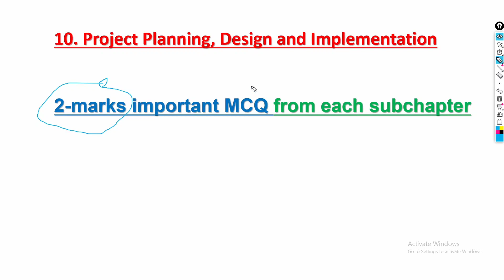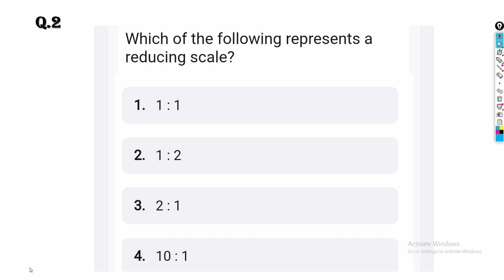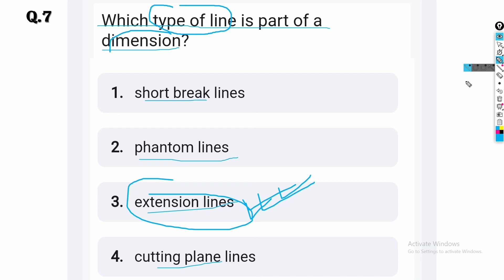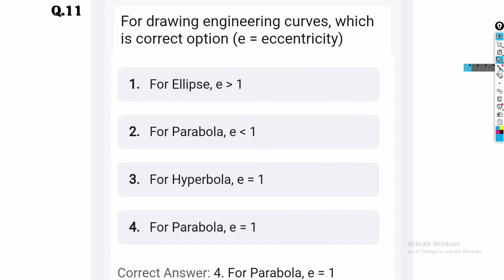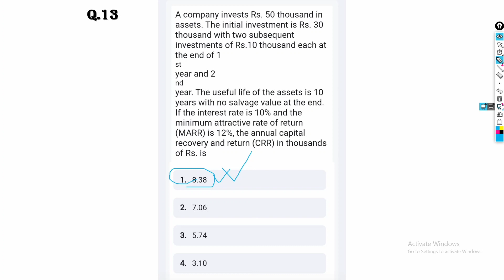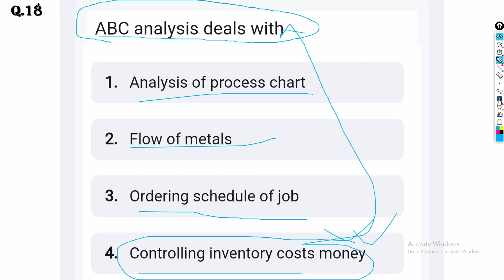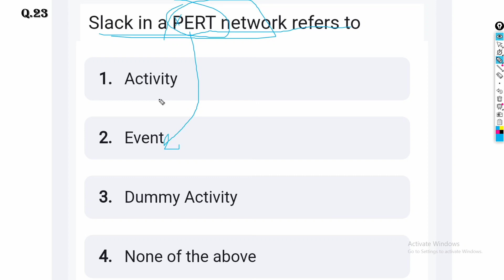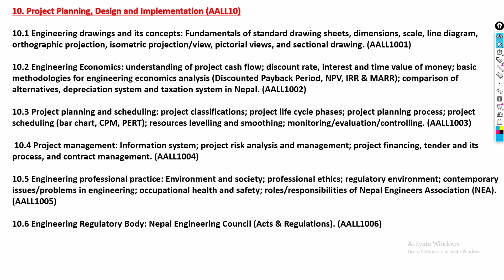NEC||2 marks imp MCQ 😱 from ch-10|| Project planning, Design and Implementation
Hello everyone hope all of are doing preparation well ,today in this video we tackle 2 marks Imp MCQ for NEC License Exam which are based on 1st NEC License Exam...
Here 👇 is the link of playlist of all chapter for preparation of imp MCQ and theory for NEC License Exam